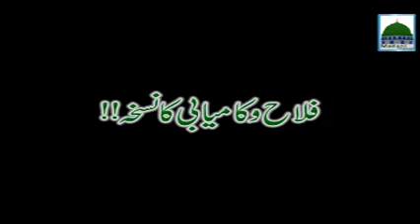Falah O Kamiyabi Ka Nuskha Mufti Fuzail Raza Attari